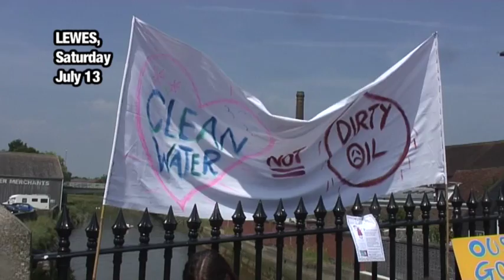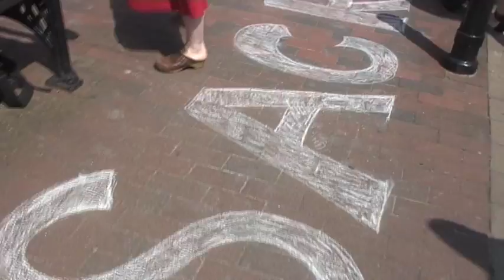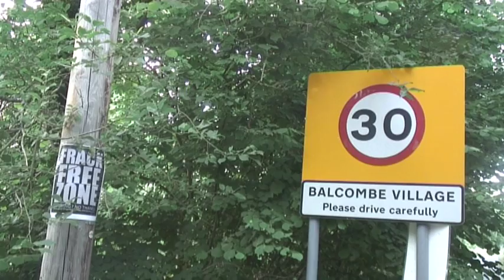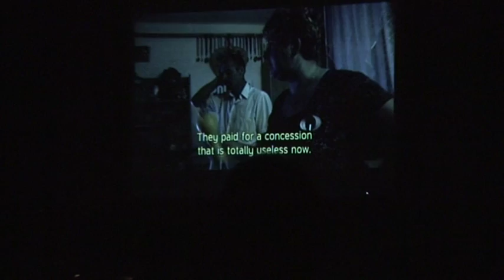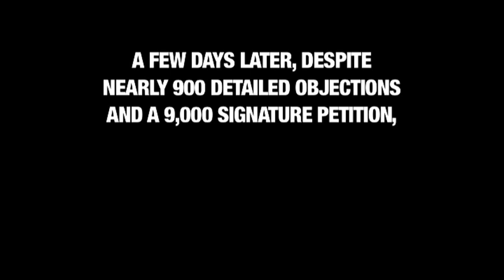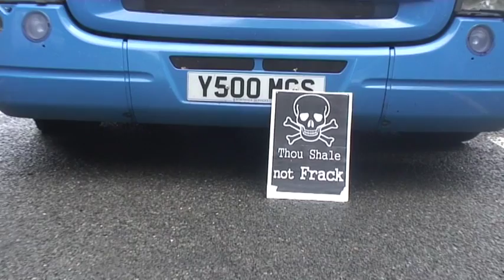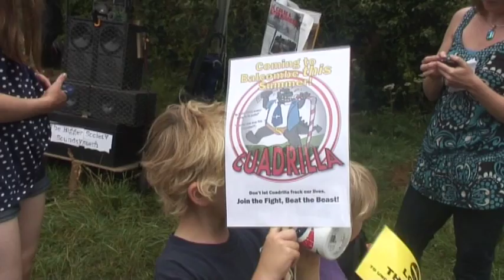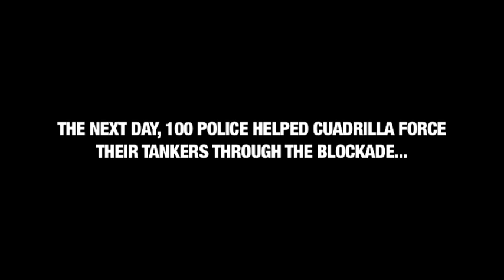Balcombe residents stand up to fracking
or take out a subscription to help us make videos like this.

Fracking (hydraulic fracturing) company Cuadrilla are facing mounting resistance from angry residents as they prepare for exploratory drilling for oil just outside the village of Balcombe in West Sussex. PLEASE watch and share this film - The residents are asking for as many people as possible to come to Balcombe to support the permanent protest.

In the U.S., Australia and Canada, fracking has already produced contaminated drinking water, chemical pollution, earthquakes, a number of serious illnesses including deaths, the loss of grazing land for livestock through contamination, the iœndustrialisation of the countryside  and nuclear radiation.
The consequences in a much smaller country like the UK will be far worse. We must stop this abomination before it's too late.